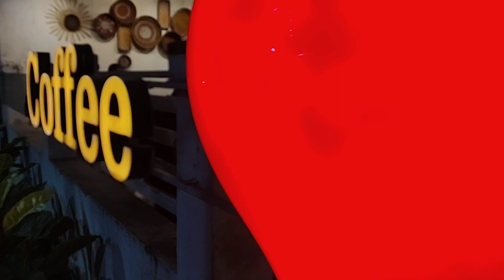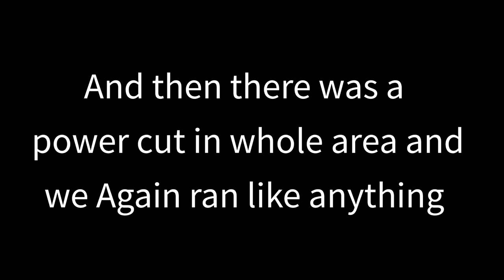Day Out After Finals part-2 | Exploring Cafes, Gurudwara Visit, Apartment hunt, Buying books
Hey Shawty's
I'm back again with another new video in this Video I'm gonna Show you the struggle behind buying books Apartment hunt and what not.
And after everything God's place is the place where you go and Find Peace.
so this late New year Vlog is finally up 😂😭